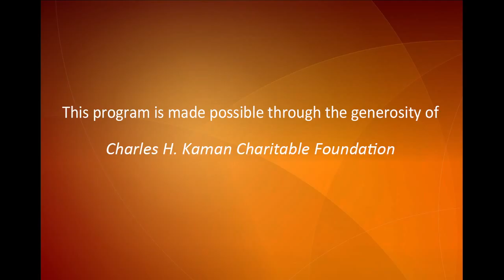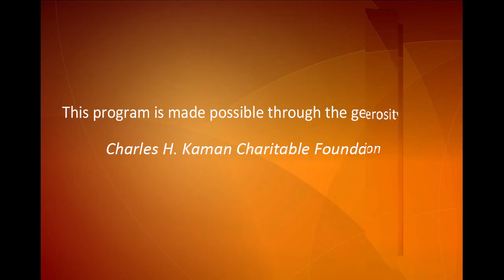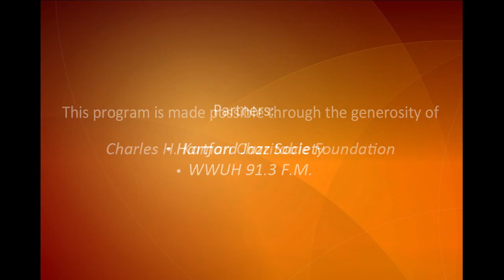BABY GRAND JAZZ 2016 - Jonathan Ball Quintet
BABY GRAND JAZZ 2016
Jonathan Ball Quintet
Sunday,March 13, 2016
Hartford Public Library
Jeff Holmes – Piano
Matthew Finck - Guitar
Jay Anderson - Bass
Jonathan Ball - Saxophone
Tony Jefferson - Drums